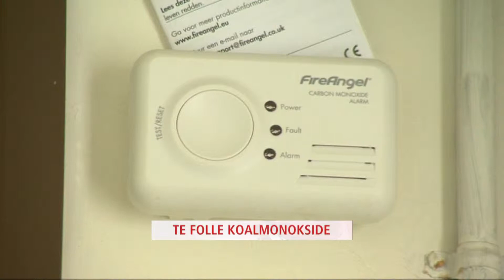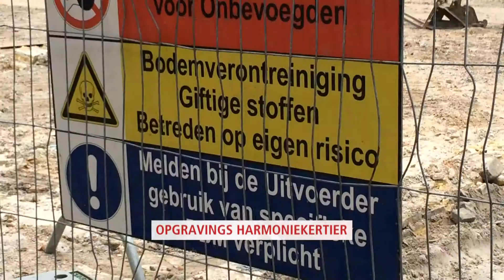It nijs yn 1 minút fan 14 july 2014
It belangrykste nijs fan moandei 14 july 2014.